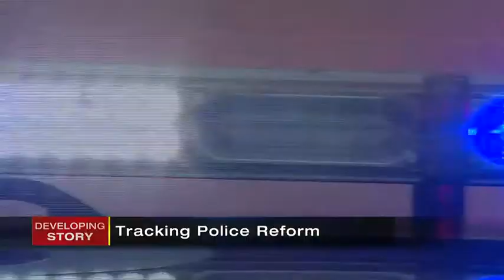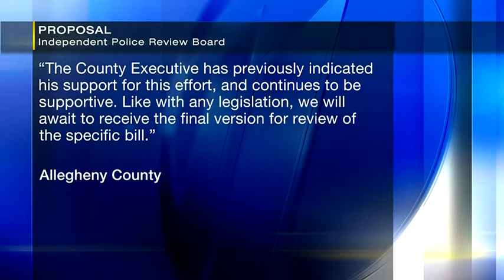Bill creating Allegheny County independent police review board heading to council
A divided Public Safety Committee debated the fate of a 9 person independent police review board in Allegheny County Wednesday.